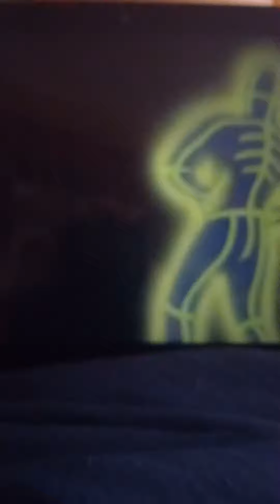Scooby Doo The Neon Phantom 4